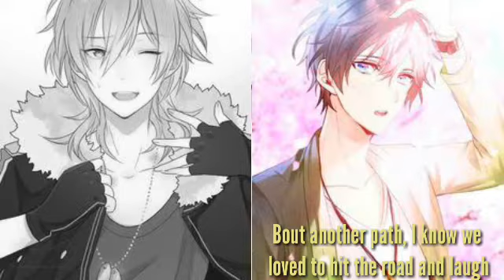♫Nightcore♫ - See You Again - Wiz Khalifa (feat.Charlie Puth) →Switching Vocals with Lyrics←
Uh

When I see you a gain

Wooooh-oh-oh-oh-oh-oh
Yeah

Yeah (Yeah)
Wooooh-oh-oh-oh-oh-oh (Yo)